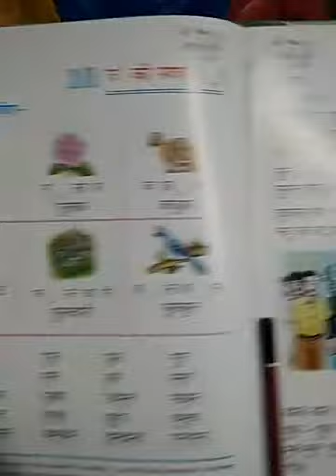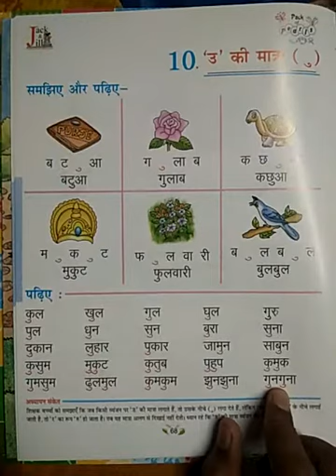Class-Ukg,Hindi,chapter-10,part-2,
For Class-UKG,Hindi,chapter-10,part-2,
Publisher-EDB,
Teacher-Obaid chaudhary,